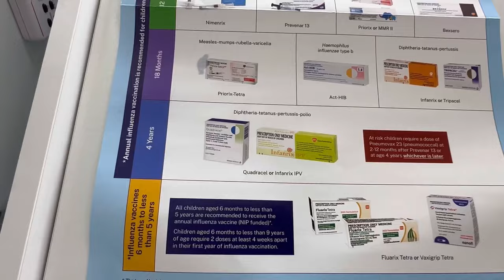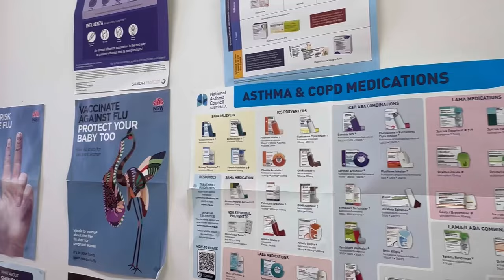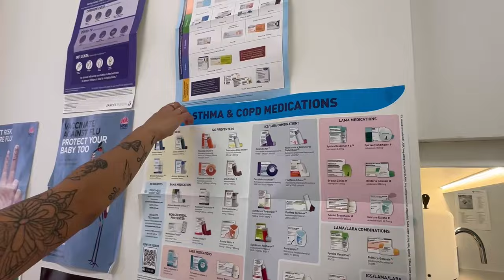Our baby Josiah James 18 Month Immunisation#baby